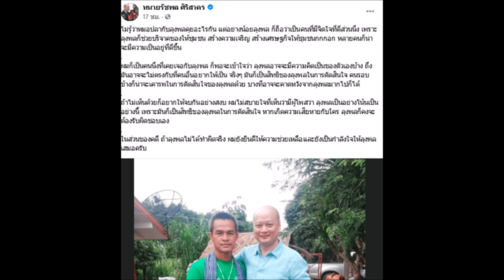ทนายรัชพล โพสต์ทันที หลังมีดราม่าลุงพล ลั่น ลุงเป็นคนมีจิตใจที่ดี ชัดๆเป้งๆ ถึงข่าวลือหมายจับ 15 ก พ